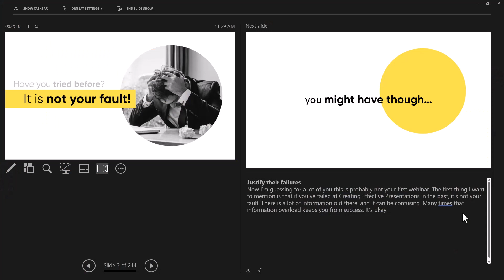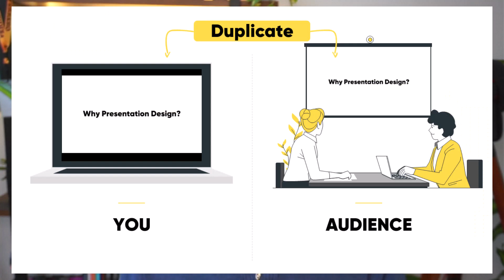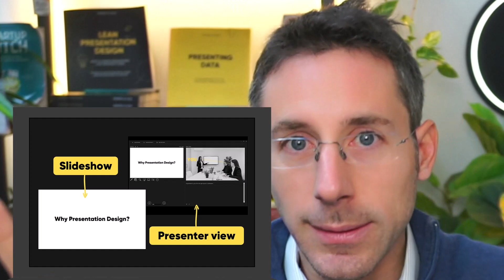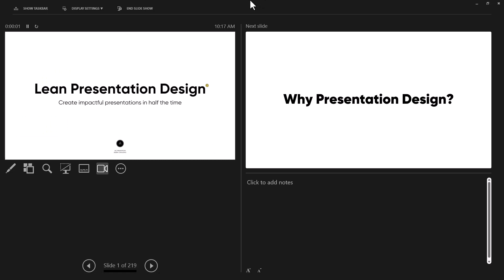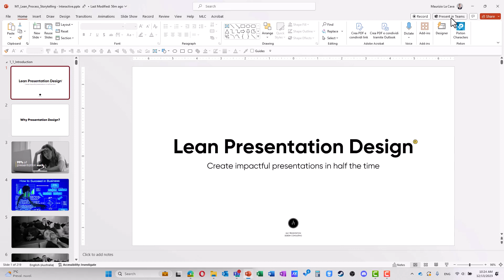Visualizzazione relatore di PowerPoint: tutorial completo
Vuoi fare presentazioni efficaci e superare l'ansia da prestazione quando fai una presentazione?

Scopri i segreti della visualizzazione relatore in PowerPoint, uno strumento potentissimo per gestire al meglio le tue presentazioni sia online che offline. 💥

In questo video ti insegno tutti i trucchi:
👉Come anticipare le slide successive senza farti cogliere impreparato 😎
👉Come saltare da una parte all'altra della presentazione per rispondere alle domande del pubblico
👉Come avere sott'occhio le note senza dover leggere 📝

Ti spiego inoltre la differenza tra presentazioni condivise via cavo HDMI e in wireless, e come settare al meglio PowerPoint quando presenti su Teams. 💻

Con i consigli di questo video le tue presentazioni non saranno più le stesse! Realizzerai Presentazioni efficaci ed impattanti grazie alla visualizzazione relatore di PowerPoint! 🎉

📽️ VIDEO TUTORIALS
Presentazioni efficaci: guida completa, tecniche e strategie

⏱️ SEZIONI
00:00 - Intro
00:41 - Spiegazione di cos'è la visualizzazione relatore e dei suoi vantaggi
02:29 - Configurazione della modalità relatore per le presentazioni offline
04:53 - Configurazione della visualizzazione relatore per le presentazioni online
07:57 - Riepilogo delle tecniche e consigli chiave per sfruttare al meglio la modalità relatore
08:46 - Conclusione: la modalità relatore elimina la paura di parlare in pubblico e fa fare un salto di qualità alle presentazioni

PROSSIMI PASSI

• 🤝 Se hai da fare una presentazione importante, noi siamo pronti ad aiutarti, contattaci!

• ⌨️ Scrivimi su Linkedin e raccontami delle tue presentazioni